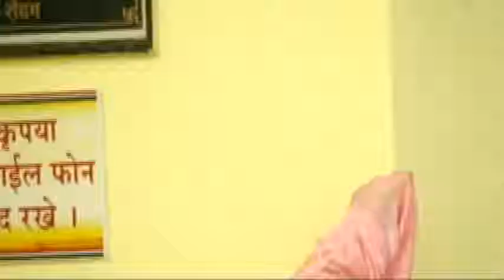आध्यात्मिक प्रवचन वाशी मुम्बई चातुर्मास 27-9-2019